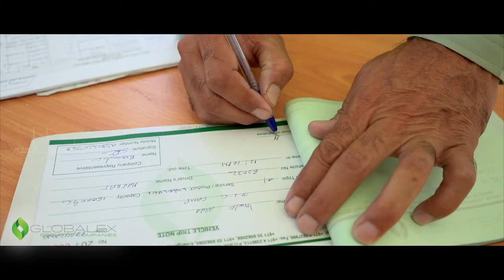Sewage Tanker Services - Waste Water Removal Services in Dubai - Globalex Enviro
Globalex Enviro deliever the best waste water removal services in Dubai. Our team is trained on the highest safety standards to ensure the safest Sewege.